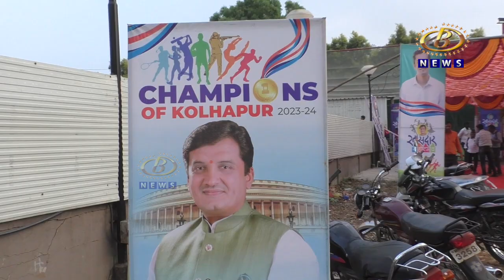खासदार महोत्सवातर्ंगत भिमा हेल्थ झोनवरील टर्फ मैदानावर पार पडल्या फुटबॉल स्पर्धा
खासदार महोत्सवातर्ंगत भिमा हेल्थ झोनवरील टर्फ मैदानावर आयोजित केलेल्या फुटबॉल स्पर्धेत ऍड. मुंडरगी, उषाराजे गर्ल्स हायस्कुल, डी आर के कॉलेजचे संघ विजेते